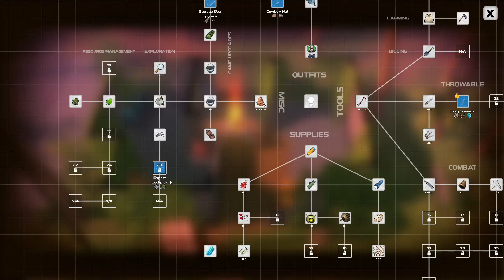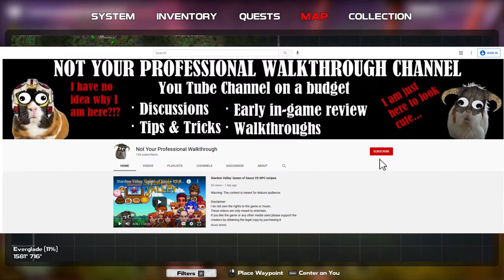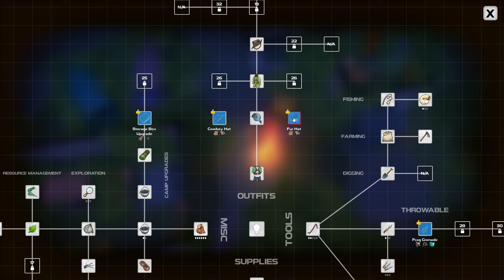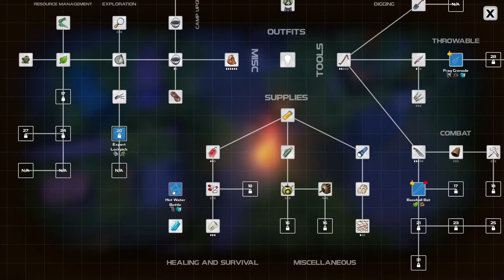Dysmantle ep 6# Trying to get to another Fuel Cell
Hello ladies and gents and welcome to another episode of Dysmantle... On this one we will find out that the game is really making it difficult to obtain the fuel cells..

First its too hot then its too cold... I do wonder what will be the next thing? Cannot get to the West coast of the Island?

Who knows I guess you will have to watch to find out :D